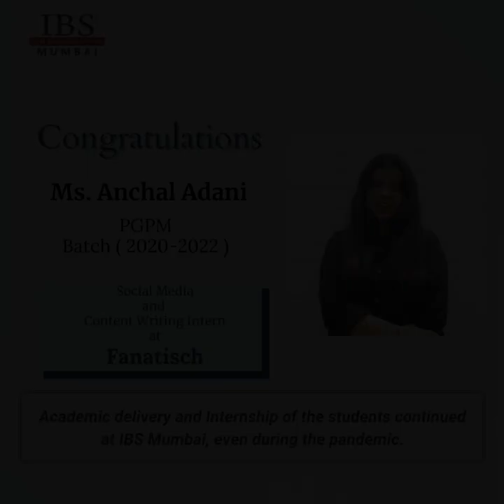Congratulations Ms. Anchal Adani Social media & Content Writing intern at Fanatisch, IBS Mumbai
Congratulations Ms. Anchal Adani PGPM Batch (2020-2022) Social media and Content Writing intern at Fanatisch, IBS Mumbai